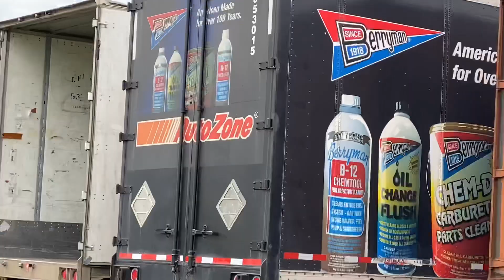It’s Getting Cold/ Up Early / The Landstar Life